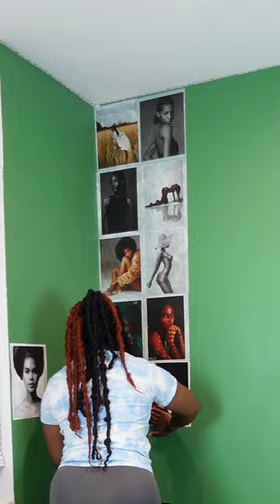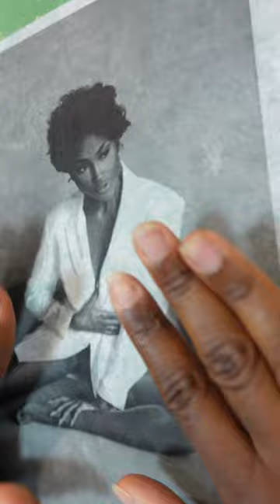uNBELIEVABLE aFFORDABLE DIY Renter Friendly Content Wall | tAKE yOUR cONTENT TO nEXT LEVEL